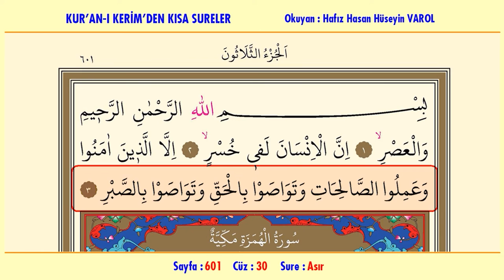Hasan Hüseyin Varol - KUR'AN-I KERİM'DEN KISA SURELER - Asır Sûresi - Sayfa : 601